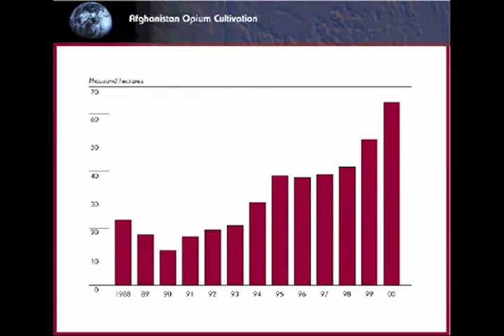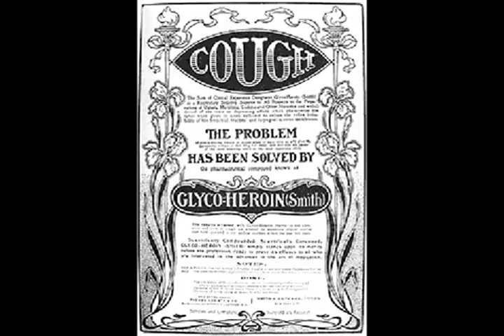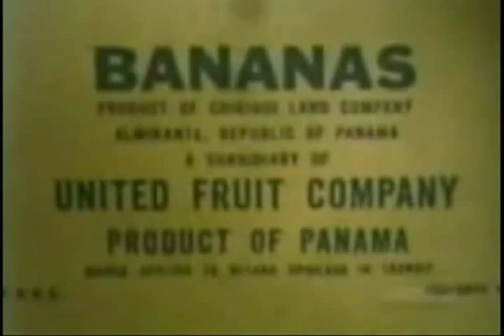BLACK GOLD WHITE GOLD.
At the end of 1990s, the American Unocal Corporation considered in

addition to the Trans-Afghanistan Gas Pipeline building also a

1,000 miles (1,600 km) long 1,000,000 barrels per day (~5.0×10^7

t/a) oil pipeline to link Türkmenabat (former Chardzou),

Turkmenistan to Pakistan's Arabian Sea Coast. Through the Omsk

(Russia) - Pavlodar (Kasakhstan) - Shymkent - Türkmenabat pipeline,

it would provide a possible alternative export route for regional

oil production from the Caspian Sea. The pipeline was expected to

cost US$2.5 billion. However, due the high political risk and

security concerns, this project was

dismissed.

The Trans-Afghanistan Pipeline (TAP or TAPI) is a proposed natural

gas pipeline being developed by the Asian Development Bank. The

pipeline will transport Caspian Sea natural gas from Turkmenistan

through Afghanistan into Pakistan and then to India. Proponents of

the project see it as a modern continuation of the Silk Road. The

Afghan government is expected to receive 8% of the project's

revenue.

The 1,680 kilometres (1,040 mi) pipeline will run from the

Dauletabad gas field to Afghanistan. From there TAPI will be

constructed alongside the highway running from Herat to Kandahar,

and then via Quetta and Multan in Pakistan. The final destination

of the pipeline will be the Indian town of Fazilka, near the border

between Pakistan and India.

List of oil pipelines.
AFRICA :
Chad-Cameroon pipeline
Petronet
Sumed pipeline
Tazama Pipeline
ASIA :
Afghanistan Oil Pipeline (planned)
Alashankou-Dushanzi Crude Oil Pipeline
Baku-Tbilisi-Ceyhan pipeline
Caspian Pipeline Consortium
Eastern Siberia Pacific Ocean oil pipeline (planned)
Kabrai-Dhanbad Qatar Pipeline
Kazakhstan-China oil pipeline
Kirkuk-Banias pipeline
Kirkuk-Ceyhan Oil Pipeline
Mumbai-Manmad Pipeline
Samsun-Ceyhan Pipeline
Sino-Burma pipelines
South-North Pipeline Korea
Trans-Arabian Pipeline, a.k.a. Tapline (defunct)
Trans-Israel pipeline
Trans Korea Pipeline
Trans-Caspian Oil Pipeline - planned
LATIN AMERICA :
Activo de Burgos - Pipeline Network - Mexico
Burgos-Monterrey Pipeline - Mexico
Cadereyta Pipeline - Mexico
ECOPETROL Pipelines - Colombia
OCP Pipeline - Ecuador
OIL TANKING Pipeline - Argentina
PDVSA Pipelines - Venezuela
PEMEX Pipelines - Mexico
PETROANDINA Pipeline - Argentina (Under Construction)
Recope Pipelines - Costa Rica
San Fernando Pipeline - Mexico
SOTE Pipeline - Ecuador
Tamazunchale Pipeline - Mexico
TGN Pipeline Network - Argentina
TGI Pipeline Network - Colombia
TGS Pipeline Network - Argentina
Trans-Isthmian Pipeline - Panama
Transpetro Pipelines - Brazil